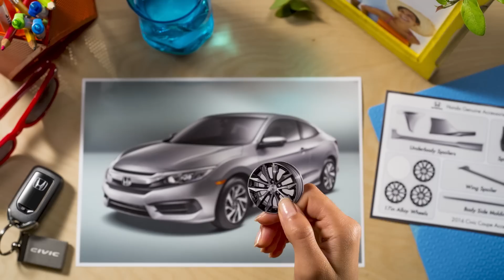Civic Sticker Book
Honda Genuine Accessories on the Civic.